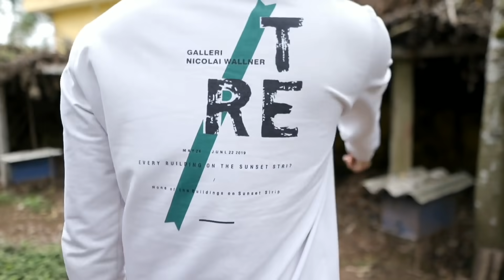ĐÀN ONG NỘI ĐỊA CỦA THANH NIÊN MỚI TẬP NUÔI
Hướng Dẫn Kiểm Tra Đàn Ong